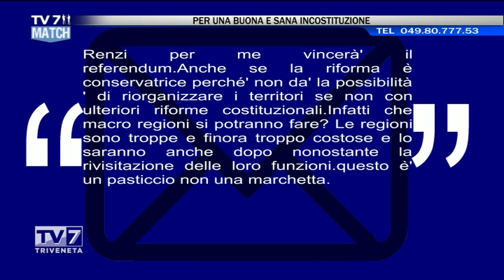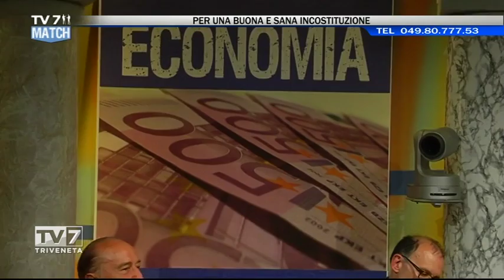Tv7 Match del 13/05/16-QUEL MATRIMONIO NON S'HA DA FARE-PER UNA BUONA E SANA INCOSTITUZIONE (3di4)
Tv7 Match del 13/05/2016 - QUEL MATRIMONIO NON S'HA DA FARE-PER UNA BUONA E SANA INCOSTITUZIONE (3di4)
Ospiti:
-Prof. ERMANNO CHASEN,Editore GruppoTV7
-GIANLUCA POZZA,Sinistra Italiana
-GIANPIERO DALLA ZUANNA,sen. Partito Democratico
-MARINA BUFFONI,Ass. Comune di Padova,Fratelli d'Italia
-MIRKO POZZATI,Costituzionalista